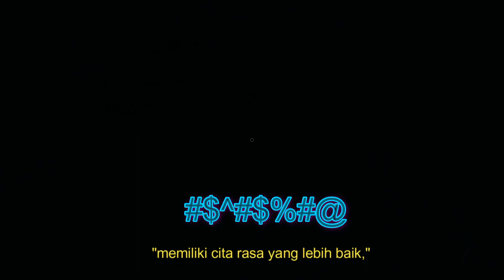TUTORIAL PEMBURU HANTU DEK - PHASMOPHOBIA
main sama orang luar ,jokes cringe semua cuy wkkwkwk.

PC spec :
Intel i5-12400f
Rtx 3050
16GB RAM 3200Mhz
500SSD + 1TB HDD